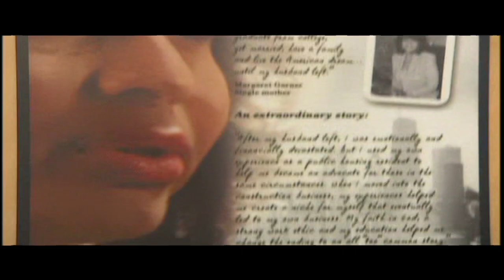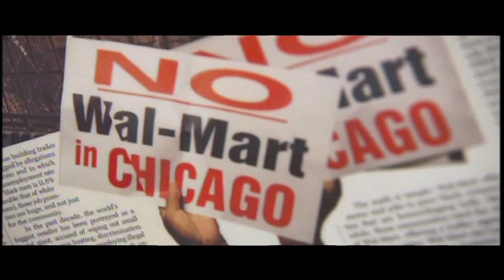nextTV Season 1: Broadway Consolidated Companies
- nextTV highlights the Chicago Urban League's nextONE Program.  Margaret Garner, CEO of Broadway Consolidated Companies, shows how to level the playing field in the hardhat construction business.